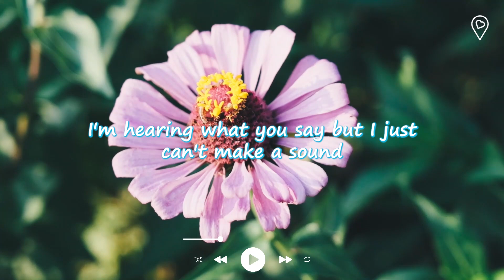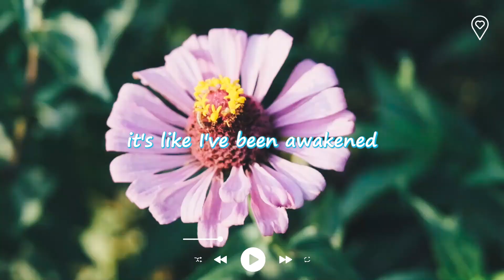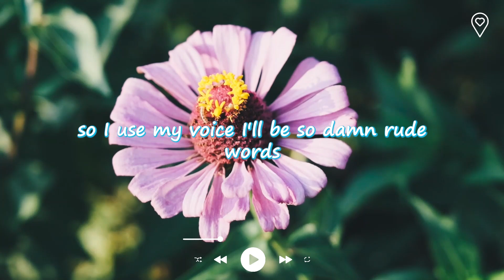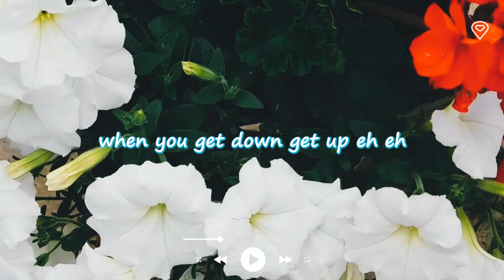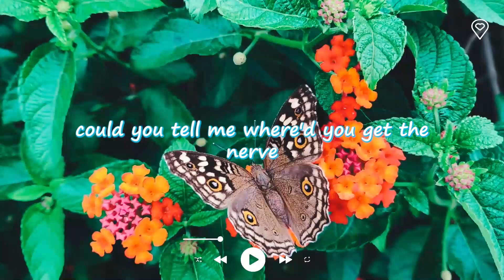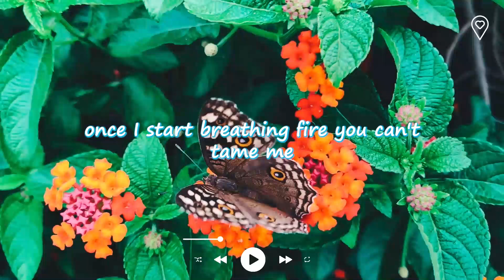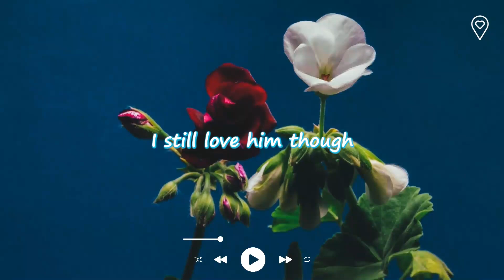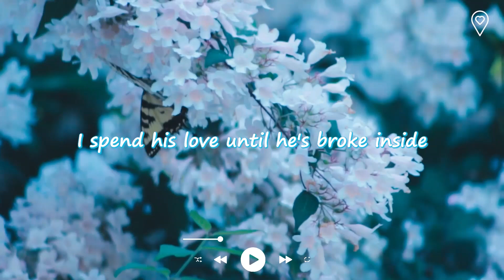Musicas Internacionais Mais Tocadas 2024 🟢 Top 100 Acustico Músicas Internacionais Pop 2024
00:00:00 Leggiero, Honeyfox, Pop Mage - Apologize
00:02:55 Honeyfox, lost., Pop Mage - Dancing With Your Ghost
00:05:57 Hannah Gracelynn, lost , Pop Mage - Halo
00:09:39 Honeyfox, found., Guitar Mage - Love Yourself
00:12:08 lost., Veronica Bravo, Pop Mage - Toxic
00:14:42 Caravn, lost , Pop Mage - Another Love
00:17:49 Amanda Yang lost. Pop Mage - Some Say
00:20:46 Zelli King, lost., Pop Mage - Love Is Gone
00:23:43 Honeyfox, lost., Pop Mage - Waka Waka
00:26:08 Hannah Gracelynn, lost., Pop Mage - Infinity
00:29:21 lost. & Pop Mage - Mood
00:32:06 Honeyfox, Pop Mage - You Broke Me First
00:35:08 Honeyfox, lost., Pop Mage - Closer
00:38:17 found., Guitar Mage - Save Your Tears
00:41:28 Honeyfox, lost., Pop Mage - Kings & Queens
00:44:26 V.GIRL, lost., Pop Mage - Flowers
00:47:36 SZA - Kill Bill
00:50:20 Laurene, found., Guitar Mage - Death Bed
00:52:23 Justin Bieber - Stay
00:55:43 V.GIRL, lost., Pop Mage - Story of My Life

Lista de reprodução de sucessos do final dos anos 90 e início dos anos 2000 - Melhores músicas do final dos anos 90 e início dos anos 2000
As músicas fazem você se sentir enérgico - As melhores músicas para melhorar seu humor 💥
  ✔ Não se esqueça de ASSINAR, curtir e compartilhar meu vídeo se você gostar! Tenha um bom dia! 💖